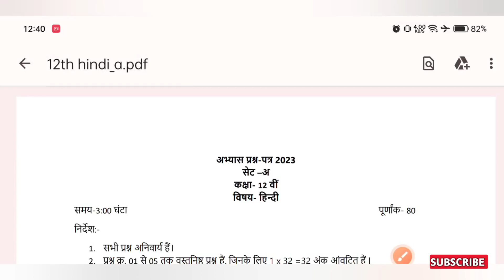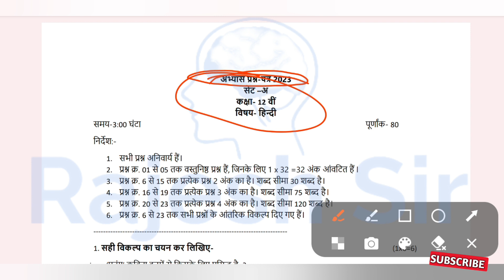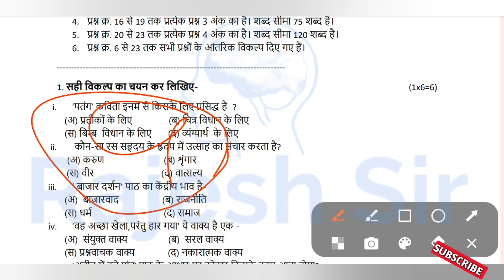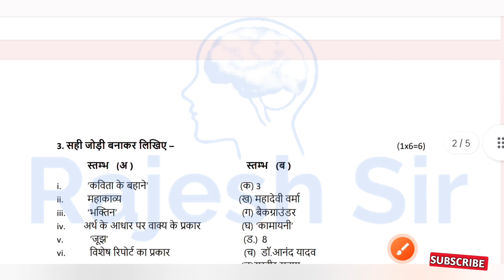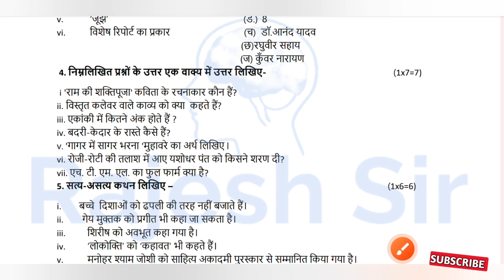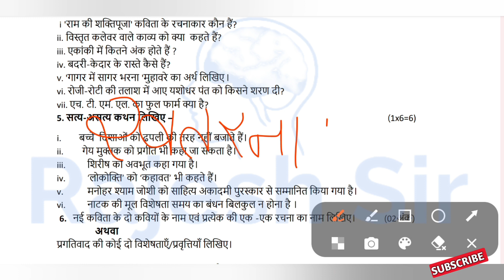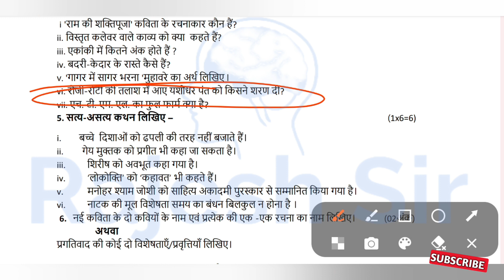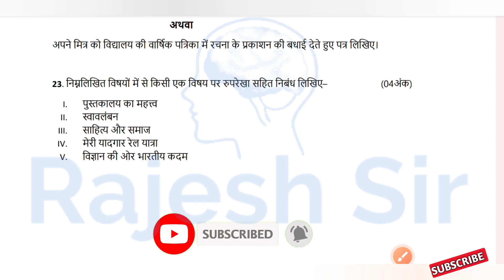अभ्यास प्रश्न पत्र प्री बोर्ड परीक्षा 2023 कक्षा 12 हिंदी का पेपर | practice set class 12th Hindi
प्री बोर्ड परीक्षा 2023 कक्षा 12 हिंदी का पेपर

कक्षा 12 हिंदी का पेपर प्री बोर्ड परीक्षा 2023

hazari prasad dwivedi ka jeevan parichay

 ask classes

प्रिय बोर्ड परीक्षा हिंदी

rajesh sir

कक्षा बारहवीं का हिंदी का पेपर प्री बोर्ड

प्रिय बोर्ड परीक्षा 2021 22 कक्षा 12 हिन्दी

प्री बोर्ड_परीक्षा_2023

12th

12वीं प्री बोर्ड परीक्षा 2023

bhakti kaal ki do visheshtae

fichar lekhan class 12

hindi ka paper kaksha barahanvi

jujh kahani ke aadhar per board

kaksha barahvin hindi

kaksha barahvin hindi ka paper

kaksha barahvin ka hindi ka paper

kaksha barahvin ka pre board

kaksha barahvin pri board ka paper

kaksha dasvin vishay vigyan

mohenjo daro ki do visheshtay

mohenjo daro ki visheshtaen

pri board pariksha 2023 kakskha 12 hindi

pri board pariksha 2022 23 class 12th hindi

pri board pariksha kaksha board

santosh dangi

what did the royal infant

कक्षा 12वीं हिंदी का पेपर प्री बोर्ड

कक्षा 12वीं हिंदी का प्री बोर्ड पेपर

प्री बोर्ड कक्षा दसवीं हिंदी का पेपर 2023

प्री बोर्ड परीक्षा 2022 23 कक्षा 12वीं

प्री बोर्ड परीक्षा 2022 23 कक्षा बारहवीं हिन्दी

प्री बोर्ड परीक्षा 2023 कक्षा 12वीं विषय हिन्दी

प्री बोर्ड परीक्षा कक्षा 12वीं 2023

बारहवीं का हिंदी का पेपर

हजारी प्रसाद द्विवेदी का जीवन परिचय

रघुवीर सहाय जीवन परिचय